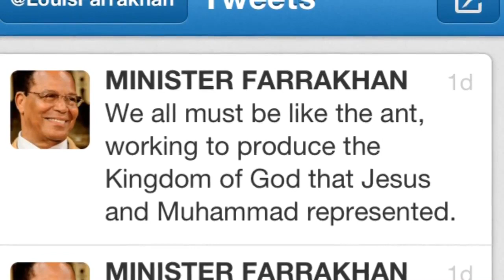MIN. TALKS ABOUT E.T. BLACKS AND ANGELS - IN CHICAGO